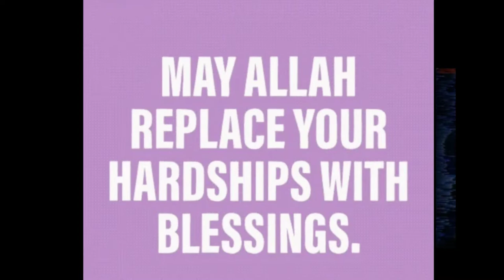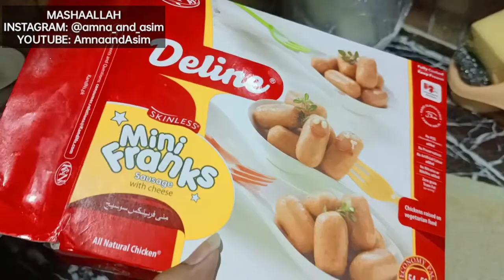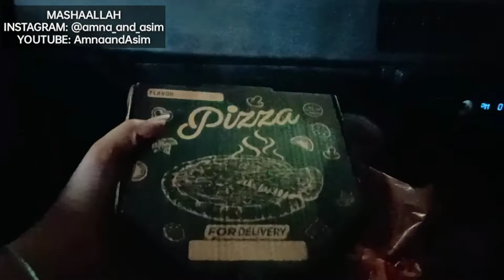WHITE SAUCE PASTA RECIPE IN DIFFERENT STYLE | Amna and Asim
IN TODAYS IFTAR I COOKED WHITE SAUCE PASTA AND ALSO WENT OUT FOR DINNER.